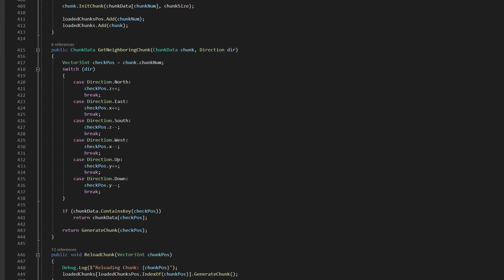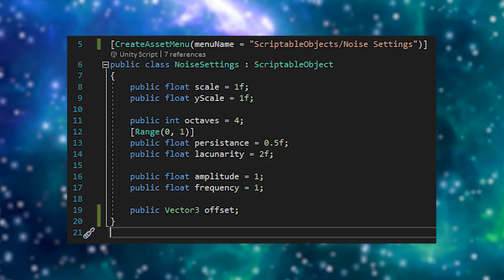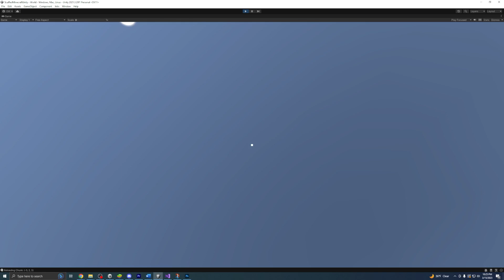I Made a Slightly Less Scuffed Minecraft Clone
I finally decided to fix some issues with my Minecraft clone and create some new ones. Here's how it went.

If you guys have any suggestions for this project or what you want to see me do next, let me konw in the comments. I hope you enjoyed the video!

Timestamps:
0:00 - Intro
0:04 - Performance Boost
1:20 - Infinite Worlds
1:27 - Biomes
2:01 - Outro